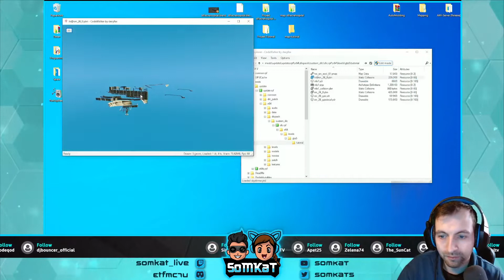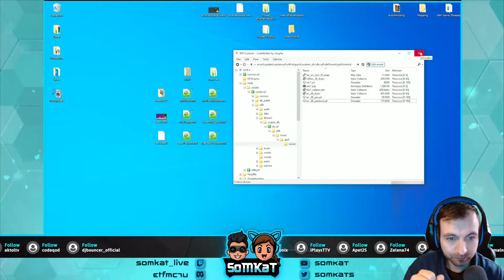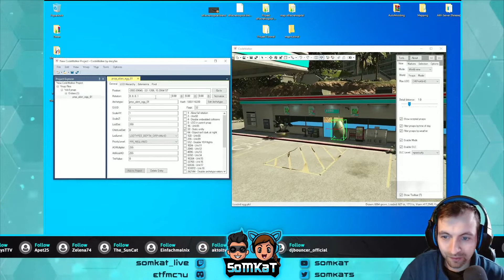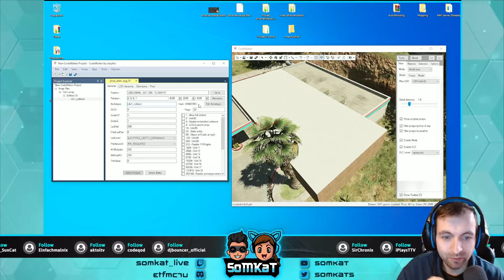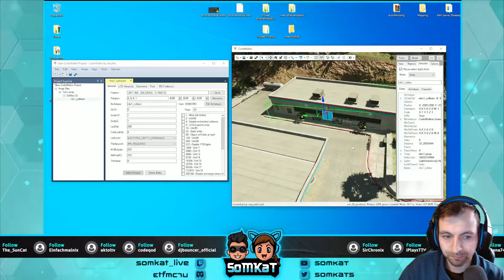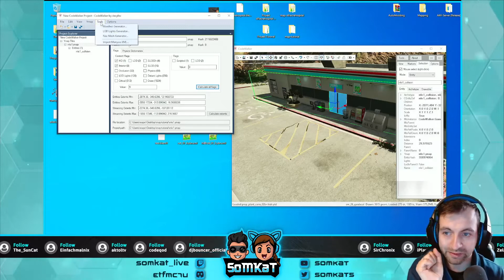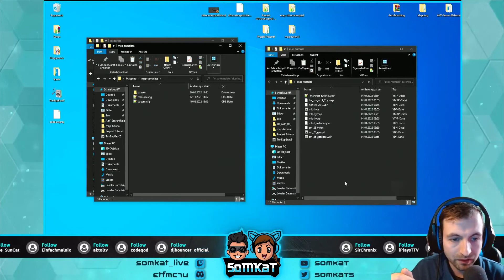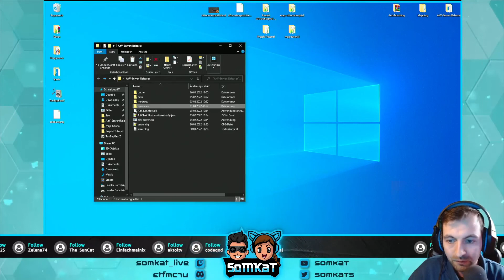GTA V MLO erstellen mit Sollumz und Blender | DLC erstellen, Import in Codewalker und ymap